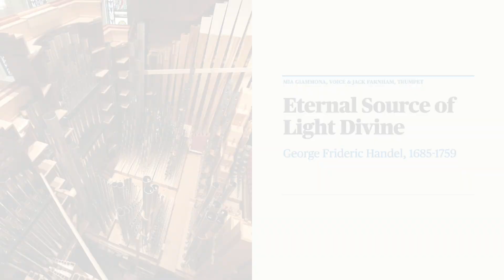Third Sunday @3 November 15, 2020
The Third Sunday @3 Organ Concert Series featuring the magnificent Goulding & Wood pipe organ in Madonna della Strada Chapel at Loyola University Chicago. Performers include Steven Betancourt, Laura Bottei, Travis Crowe, SJ, Jack Farnham, Mia Giammona, and Charles Kintner. Program info and more below: